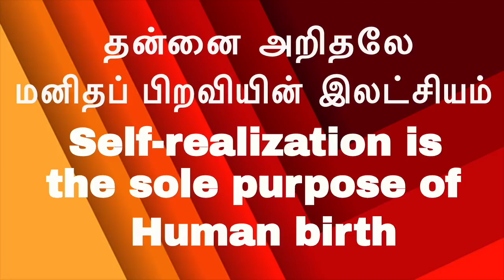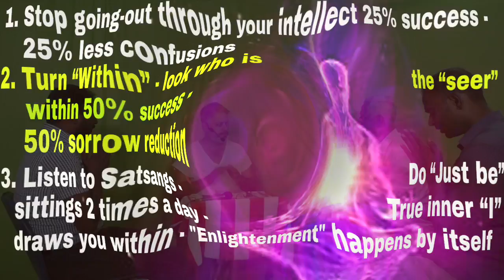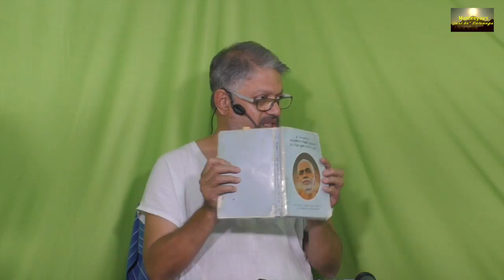எளிய மூன்றே படிகளில் இப்பொழுதே “தன்னை அறிதல்”. 3 steps|Bliss|Success|stress Free|tension free|relax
moham,sabalam,salanam,virakthi,magizchi,santhosham,kashtam,prachnai,yogam,porattam,dhyanam,yoga,meditation,enlightenment

simply sitting and you attain "Enlightenment"

Shortest way to reach "The Supreme way of living"

to know the complete secrets about your life

to know the hidden secrets about this Cosmos

to attain complete "Enlightenment"

to transcend cycle of births and deaths without going through Meditation and all other spiritual practices

(Ref: 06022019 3 step success to Enlightenment)